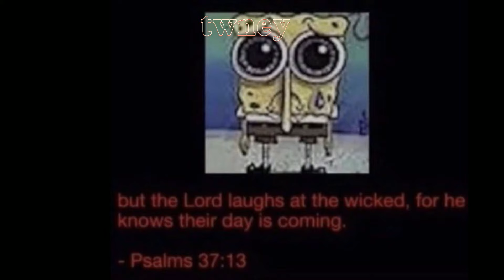TZZV CRIMINALITY [BETA]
GJGHGHGGHG
intro made by X3M©#4720
thumbnail by woomy#7490
scream count
0:49 - 0:54
1:54 -157